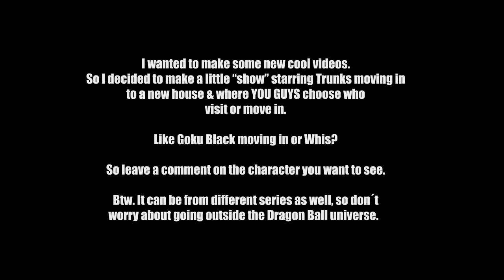LIFE OF TRUNKS *New Series* ManLikeYou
I have decided to make a new animated series, where Trunks move in his new house, and might get som rather unusual visits.